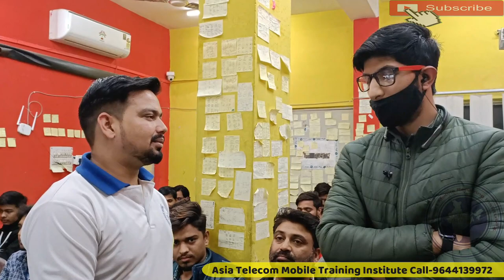Mobile Software Class in Hindi Review | Asia Telecom Software Class Review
Software Class in Hindi | Asia Telecom Software Class Review
Mobile Software Class in Hindi Review

AsiaTelecom
Software_Training
Emmc/EMCP/UFS_Training
Hardware_Chip_Level_Training

➡ Specialty
• 12 Hour Full Day Practical Classes
➡ Daily Class Timing Total- (8AM to 8PM )
• 8AM -11AM Particle Class Hand-skill
12PM to 5PM Theory Class
5:30PM to 8PM Particle Class - Tracing Fault finding

📲 Book
➡Advance Mobile Flashing Software Book buy Link (Hindi/English)